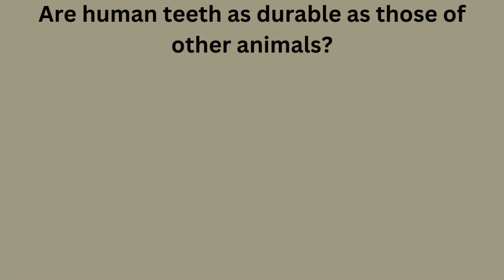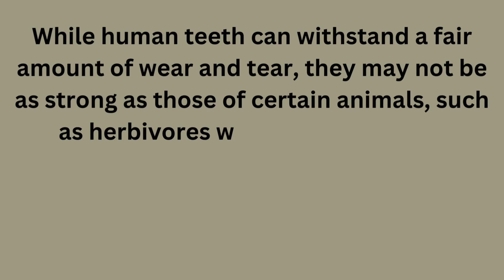Human teeth durable other animals